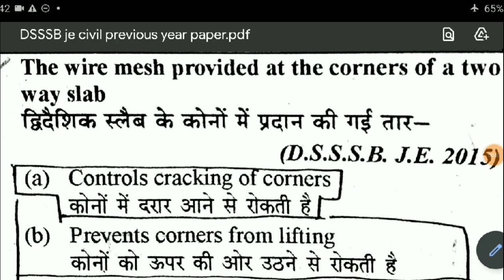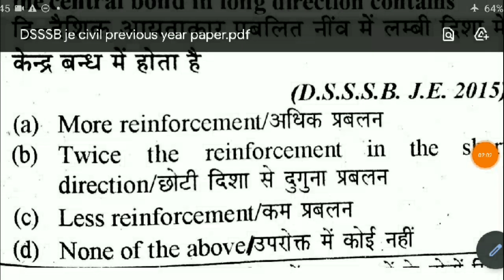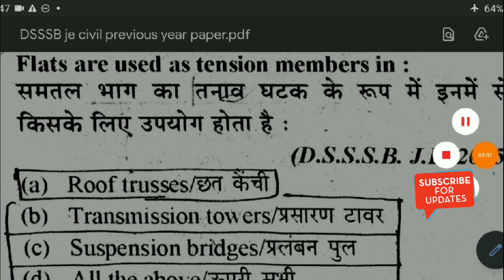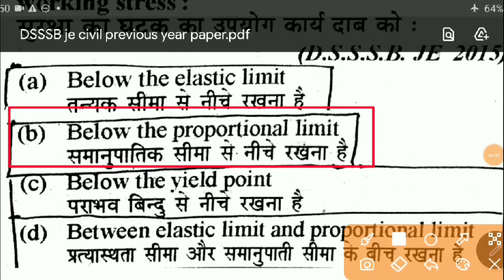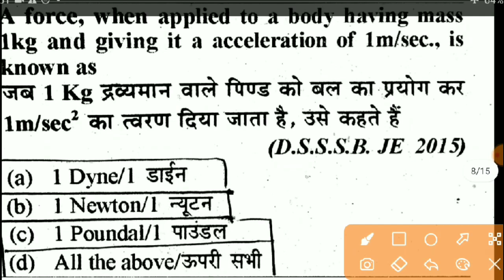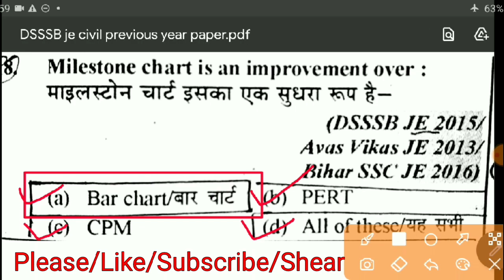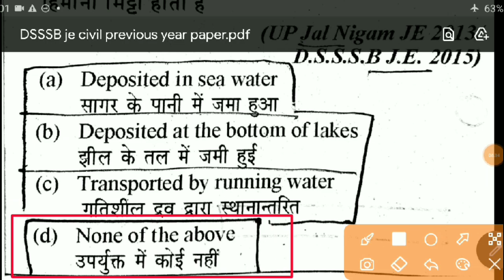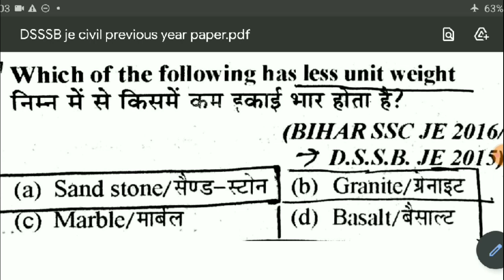DSSSB JE Civil Previous Year Paper || DSSSB JE Civil Engineering Previous Paper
🔥🔥Note:- For All Civil Engineering Exams Good Preparation You Can 2000+ Mcq (Hand Note)

❤Shear